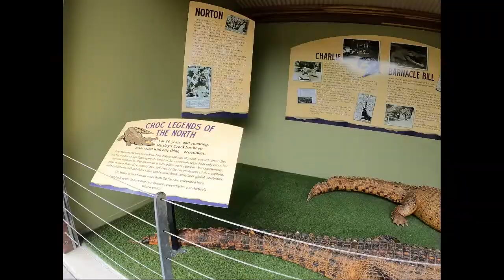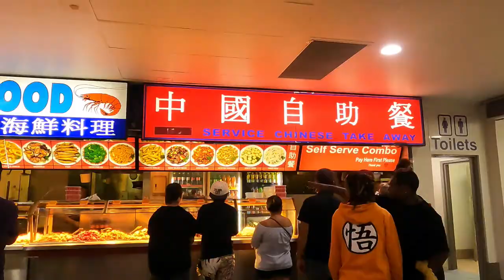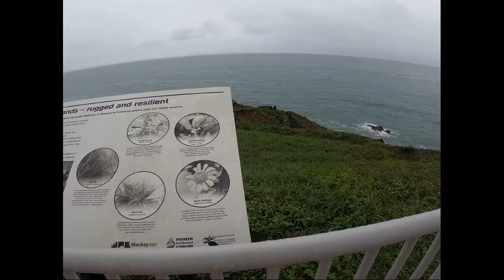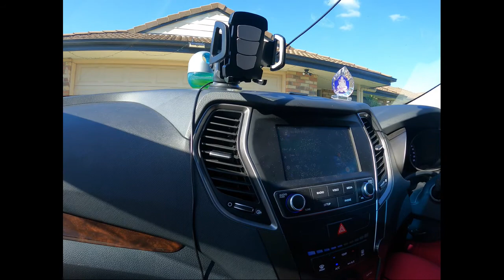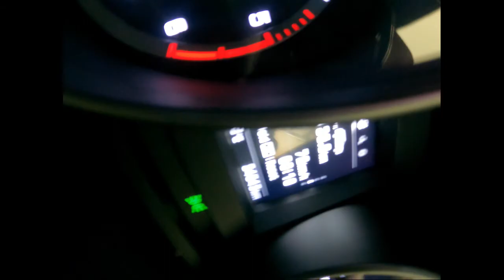Cairns Trip Final/ Crocodile Adventures/ Lagoon/Night Market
Hartley's Crocodile Adventures
Cairns Esplanade Lagoon
Night Market
Mackay Stay
Gladstone Sightseeing/ Hotel stay